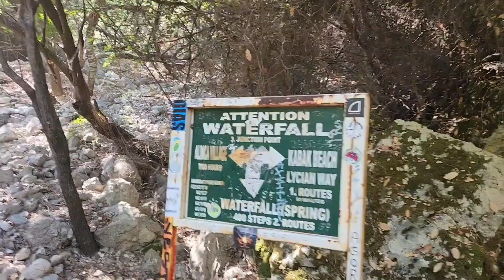🇹🇷 Aladere Waterfalls, Kabak Bay, Fethiye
There are 2 waterfalls and 2 paths to visit them. I would strongly advice to follow the longest hiking trail along the famous "Lycian Way".
It'll take you 1 h 30 min to reach the 1st one (the smallest). The tallest one is 100m downhill.